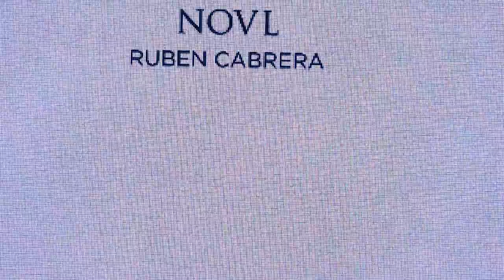Amber Goes to Denver Fashion Week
Denver Fashion Week was unreal! Getting the opportunity to film Ruben's show and premier it at the Novl event on Monday night was an honor.

Let me know what you think of this vid in the comments!